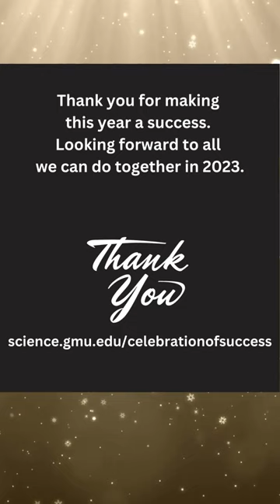2022 Celebration of Success | College of Science, George Mason University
On Monday, December 5, Dean Fernando Miralles-Wilhelm joined more than 80 faculty and staff at the college’s Celebration of Success, an end of year community building activity where 12 faculty and staff were honored for their service during the 2022 calendar year. These individuals were selected out of the more than 50 candidates nominated. In addition to public recognition and a certificate, each recipient received $1500 as a thank you for their impactful efforts.